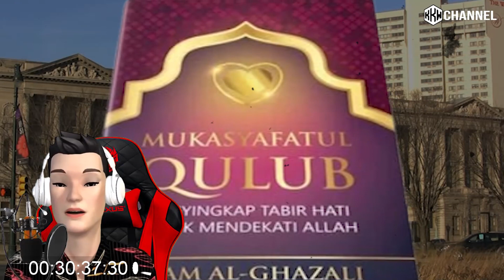Kisah Seorang Ahli Tahajud yang Tidak Diperdulikan oleh Allah | KKW Channel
Berikut ini adalah Kisah Seorang Ahli Tahajud yang Tidak Diperdulikan Oleh Allah.

Kisah Orang Ahli Tahajud yang menangis karena tidak dipedulikan Allah. Dikisahkan, dahulu ada seorang ahli ibadah yang hampir-bertahun tahun tidak pernah meninggalkan sholat Tahajud.

Hal ini tentu suatu kebanggaan bagi orang-orang beriman, karena suatu pertanda bahwa ia adalah seorang ahli ibadah.

Selengkapnya langsung saja tonton video berikut ini.

Like: Jika anda suka
Share: Jika bermanfaat